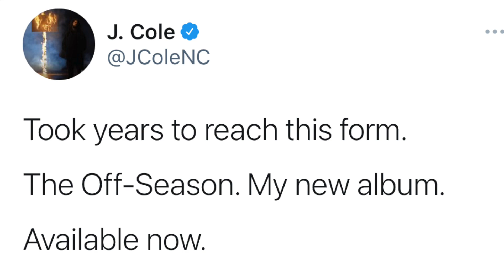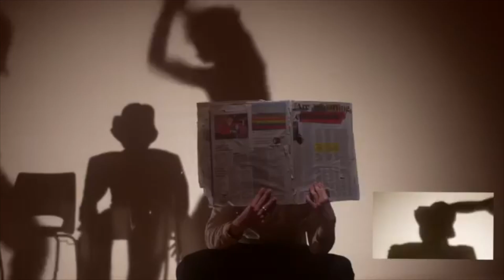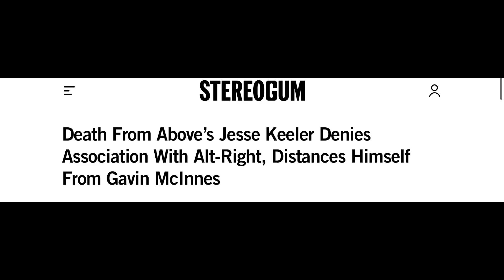May 2021: A Month in Review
Did Bazz like the new J. Cole Record? Is the new Death From Above 1979 album worth the hype? Find out all that - and more - in this edition of "A MONTH IN REVIEW."

Opening Jingle: "Treehouse" by Davide Aucello